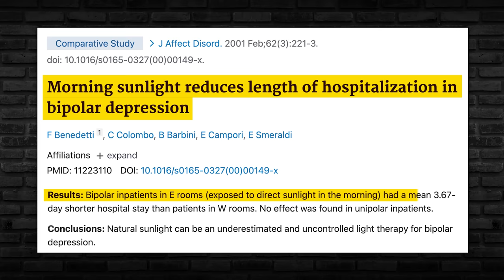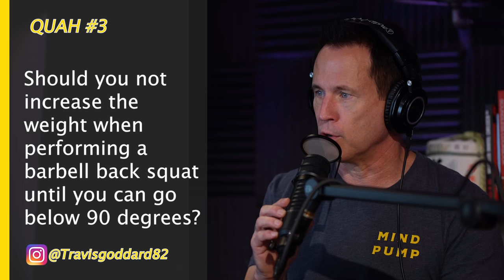How To Use Recent Scientific Studies To Get The BEST Results | Mind Pump 2158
00:00 Mind Pump Fit Tip: Scientific studies are NOT everything!
20:03 PSA for all inspiring coaches and trainers.
21:40 There is a HUGE difference between processed and whole meat.
24:00 Kids say the darndest things.
33:10 The sad state of Mitch McConnell.
35:40  How to improve your mood with simple steps.
38:30 Antidepressants and weight gain.
43:41 Changing your behaviors to match your lifestyle.
49:25 A conversation with Alex, the founder of Dynasty, on creating a living trust 100% free.
1:08:20 Shout out to Live to 100: Secrets of the Blue Zones on Netflix.

1:09:02 Quah question #1 - How do you find and maintain a neutral spine while doing conventional deadlifts? When (if ever) is it normal to see some lower or upper back rounding?
1:16:11 Quah question #2 - My right arm is weaker than my left & it affects my barbell curls in that my left doesn't feel fatigued at 8 reps while my right is struggling for form. Should I stay at a lower weight until my right arm catches up or switch to dumbbells?
1:20:20 Quah question #3 - Should you not increase the weight when performing a barbell back squat until you can go below 90 degrees?
1:24:15 Quah question #4 - If all of you had to do a different podcast, but it couldn’t be fitness-related, what would you talk about?

NCI’s Nutrition Coaching Summit is BACK this October 17th through the 21st. **Code MP20 at checkout**

Mind Pump #1825: Man Cheats Death & Builds Cold Plunge Business

Mitch McConnell rejects speculation about future amid concerns over health

Morning sunlight reduces length of hospitalization in bipolar depression

Live to 100: Secrets of the Blue Zones - Netflix

Visit Daily Dose Meals for the exclusive offer for Mind Pump listeners!

Create a Living Trust for free – in minutes! Dynasty Trusts | GetDynasty

Mind Pump #1535: Should You Squat Below Parallel?

People Mentioned
Mike Boyle (@bodybyboyle) Instagram
Jolene Brighten (@drjolenebrighten) Instagram
Father Steve Grunow (@fatherstevegrunow) Instagram